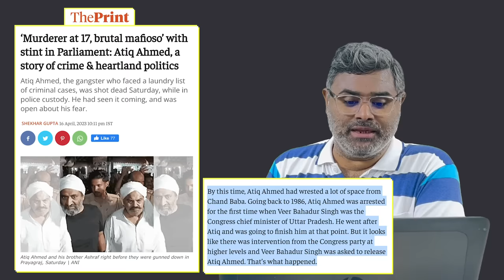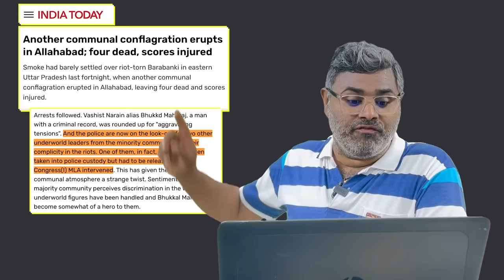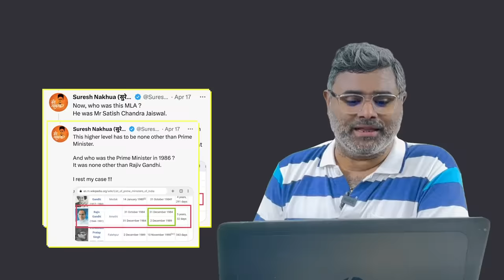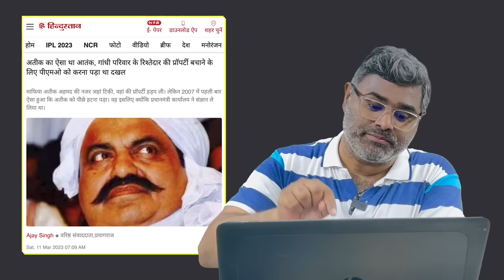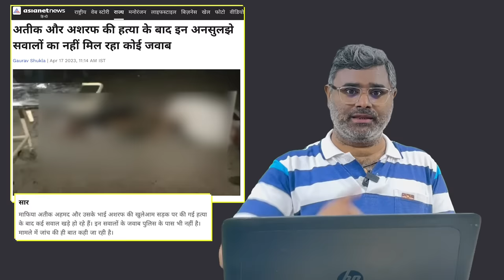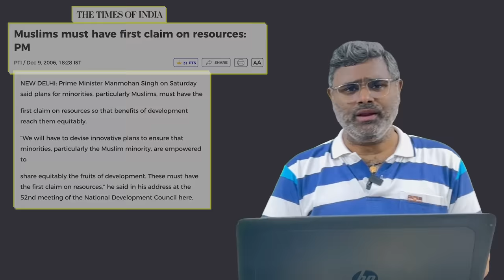पुलिस के हाथ लगे सबूत, अतीक कांड में शामिल कई बड़े चेहरे, ये तो अलग ही खेल हो गया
अतीक अहमद एपिसोड ने विपक्ष की नंगई को पूरी तरह से जगजाहिर कर दिया है। इसकी कहानियों की फेहरिस्त इतनी लंबी है कि जिन लोगों को अतीक ने दर्द दिया है, उनका दर्द ऐसा है, जो आज भी छलक पड़ता है। इसलिए इंतजार कीजिए, पुलिस की जांच की कड़ियां खुलेंगी तो बड़े बड़े लोग पानी मांगते नजर आएंगे... पूरी रिपोर्ट देख अपनी राय हमें कमेंट बॉक्स में जरूर दें…